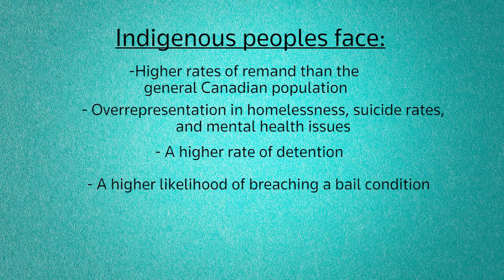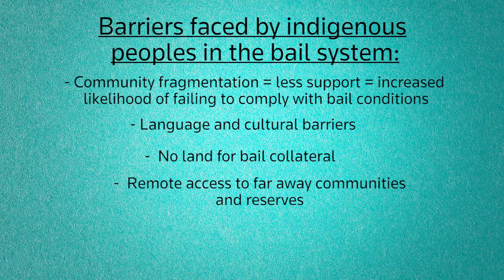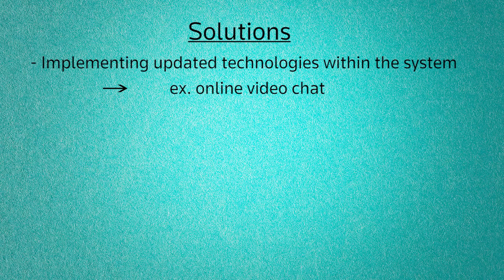Indigenous issues within the bail system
This is the second video from a panel session put on by The Action Group on Access to Justice (TAG), which presented “Imprisoning the Innocent: Bail and Wrongful Convictions in Canada.”